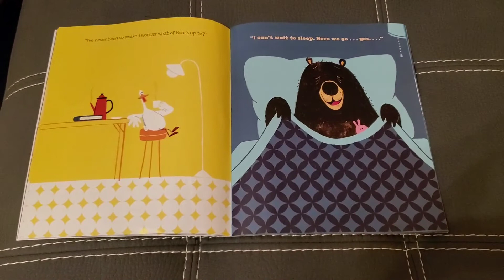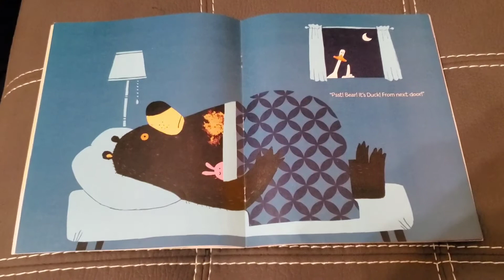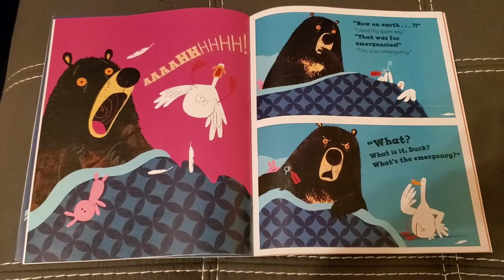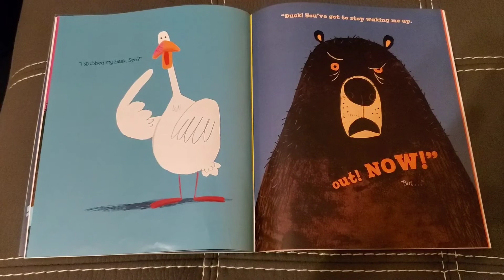Good night already - Ms. Janina